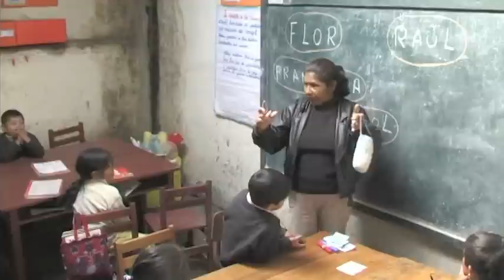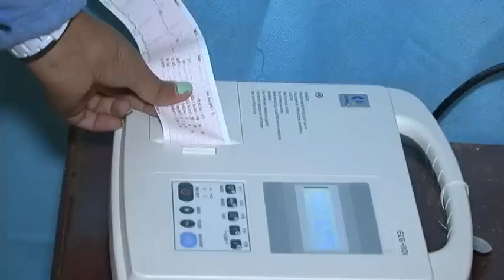We Andean Generosity in English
YOU, DEAR AUDIOVIDENTE, you can only understand when one day come with us to Santiago the Chuco in a medical mission.